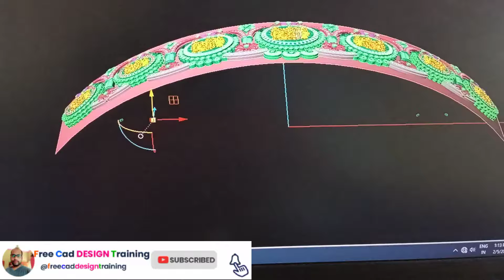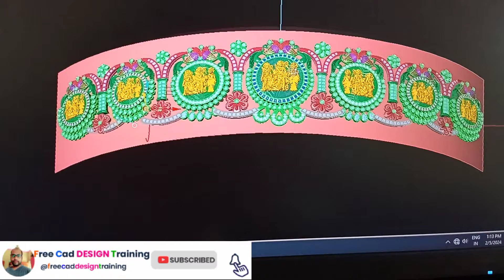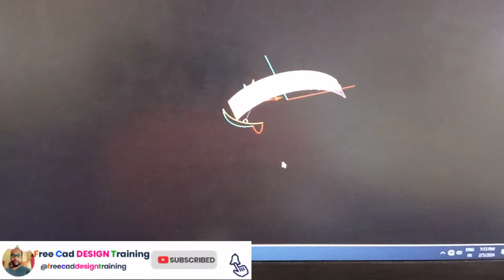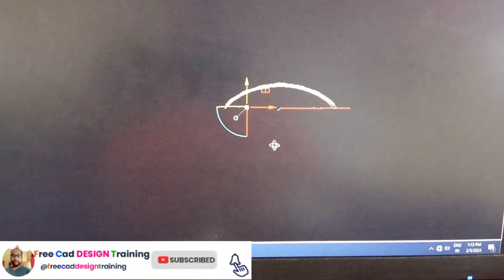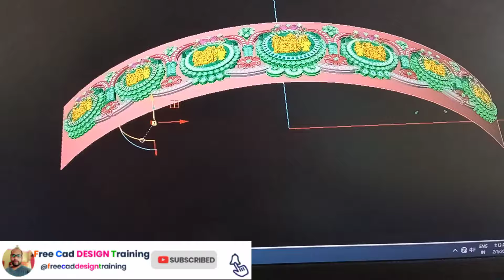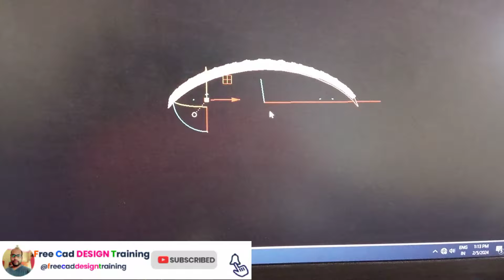কোমড় বেল্টের মাপের ও বেল্ট তৈরি করা সঠিক নিয়ম | Freecad | Matrix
কোমড় বেল্টের মাপের ও বেল্ট  তৈরি করা সঠিক নিয়ম | Freecad | Matrix | Matrix Cad | Cad Institute

My Wathapp Channel -

Your Quaris-

বেল্ট  তৈরি করা সঠিক নিয়ম
কোমড় বেল্টের মাপ
কোমড় বেল্টের মাপের ও বেল্ট  তৈরি করা সঠিক নিয়ম
২০ জন ষ্টুডেন্টস নিয়ে
ভালো ক্যাড ইনষ্টিটিউট গড়ে তুলতে চাই
SubD
Clayoo Tutorial
Clayoo Hud
STL ফাইল কিভাবে ওপেন হয়
STL ফাইল কে নিয়ে কিভাবে কাজ করে
stl file opening
diamond pendant
diamond pendant design
diamond pendant design tutorial
Pendant Tutorial
Gold Diamond Pendant
ফ্ল্যাট এ বিজিল ও কুটি বিজিল কিভাবে বানানো হয়
কুটি বিজিল কিভাবে বানানো হয়
kuti bizil
flat bizil
how to make kuti bizil
how to create kuti bizil in matrix
Cad Design Video
jewellery cad training
south necklace tutorial
south necklace design tutorial
South Necklace Design
South Necklace
South Necklace Part 7
South Indian necklace designs in gold
South Indian choker necklace designs
South sea pearl necklace
South park necklace
South pattern necklace
South Indian long necklace
South Indian short necklace
how to make south peacock necklace design in matrix
how to make necklace
necklace designs
peacock necklace designs in gold
peacock necklace design
peacock design necklace set in gold
peacock design jewellery making
peacock design necklace set in silver
necklace designs making at home
necklace designs making
gold necklace designs making
stone necklace designs making simple necklace designs making
free cad
freecad
jewellery cad design
cad Institute
matrix 9
matrix cad
matrix 9 cad
matrix 9 cad design
jewellery cad institute